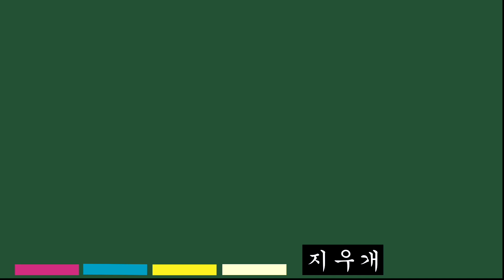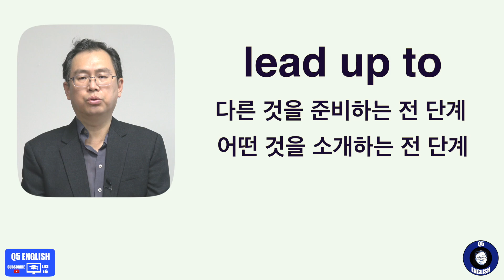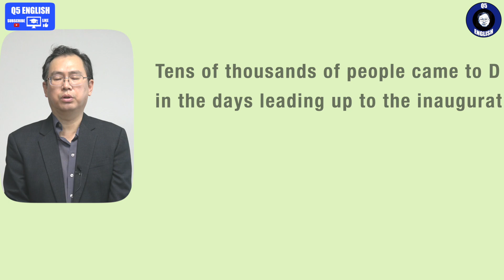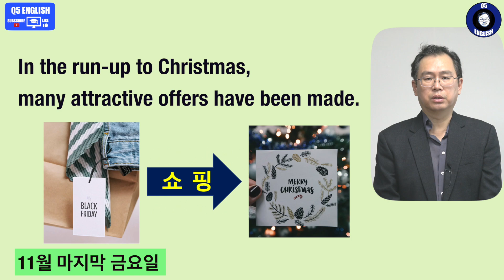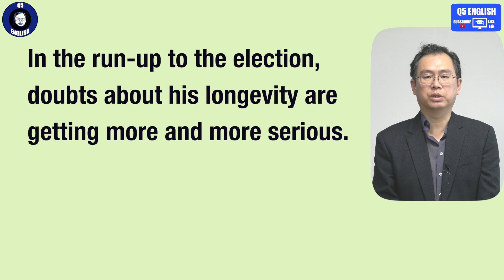Q5 English 어휘 Lesson 1867 (~을 앞두고, 이어지는 – lead up to vs run up to)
첫 문장에서 "그 공경으로 이어지는 "으로 leading up to the attack 이 나옵니다.  공격입니다.  혹시 발음이 잘못 들리시거든 양해 부탁 드립니다.

오늘 마지막 문장은 현재형으로 되어 있습니다.  이는 이 문장이 만들어질 당시 내용입니다.  따라서 지금은 과거가 되어야 겠죠.

기본적으로 같은 의미이지만 중요한 사건과 그 전 단계 준비 상황 등에서 차이가 납니다.  그리고 보통 lead to 로 써도 이해 되지만 바로 이어지는 사건일 가능성이 높습니다.  그래서 그 중간에 다소 시간이 흐른다는 의미로 up 이 들어갑니다.  또한 동사와 명사로 쓰이는 오늘 내용도 상당히 귀중합니다.  자세히 확인 부탁 드립니다.  감사합니다.